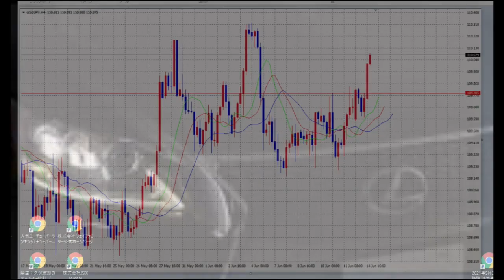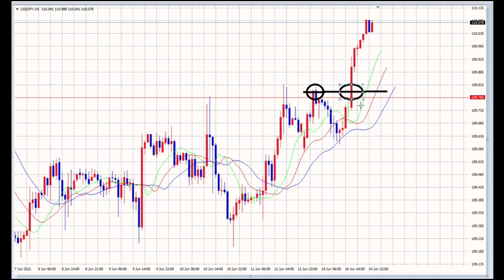【FX】第三話：6月15日「利確しましょう」